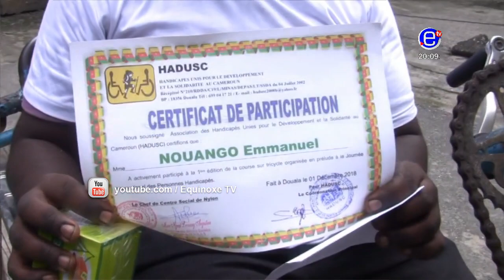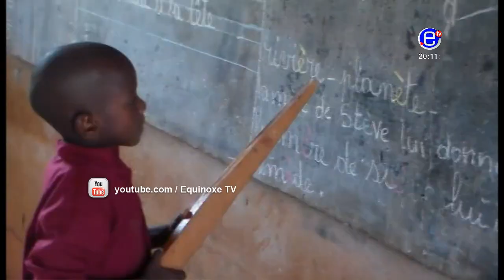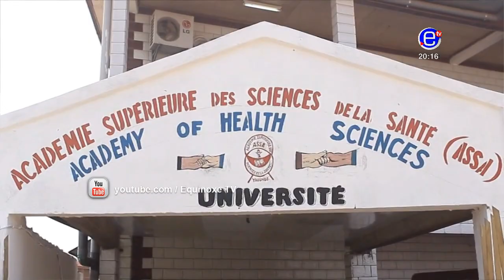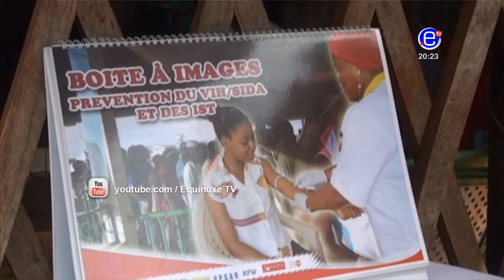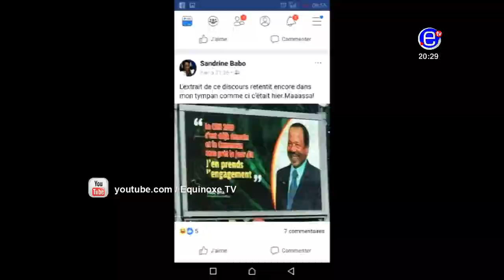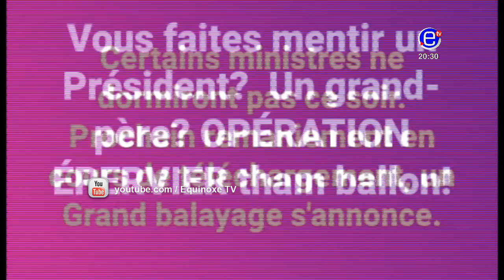JOURNAL BILINGUE 20H DU DIMANCHE 02 DÉCEMBRE 2018 - ÉQUINOXE TV